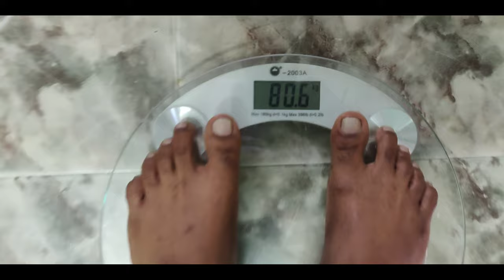സിമ്പിളായി 19kg കുറച്ചു | ഇനി എന്ത്?| Weight loss tips Malayalam | Weight loss Journey Part 4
After 8 years my weight comes down to 80kg🥰🥰🥰. It was a dream for couple of years. Now dream comes to true...

travellers footprint
travellers footprint by ajumal shihab
weight loss journey
weight loss journey part 1
avoid 5 simple food
easy diet plan
weight loss journey malayalam